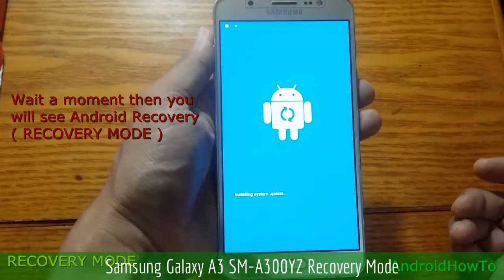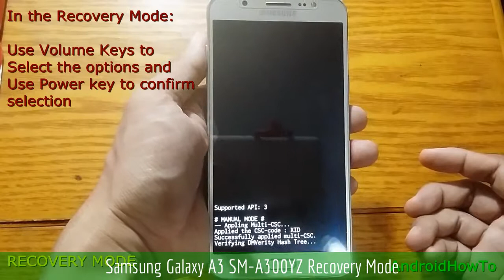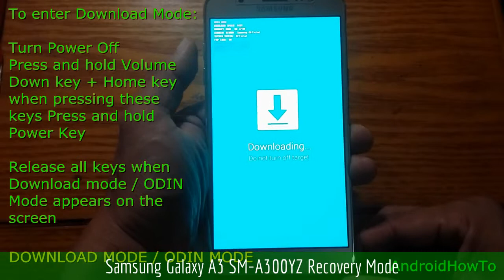Samsung Galaxy A3 SM-A300YZ Recovery Mode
How to enter Samsung Galaxy A3 SM-A300YZ Recovery mode and Download mode. In the Android Recovery Mode you can perform a hard reset. Download mode is needed when you will update your firmware manually.